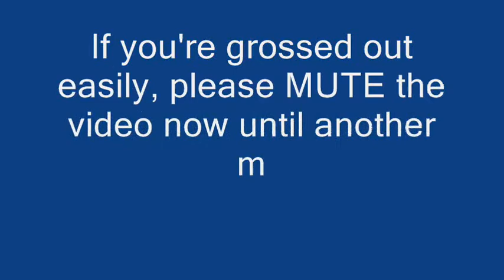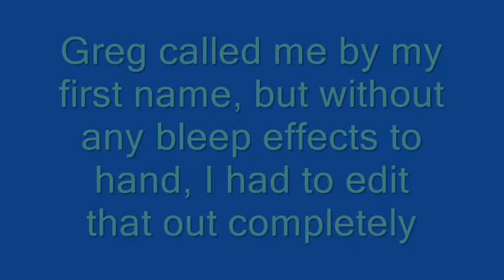Monday February 22 2010: Me and Greg Part 3 ***PG 13***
G and Greg talk together again about...Well, anything really lol!